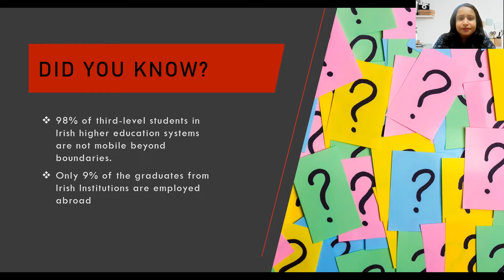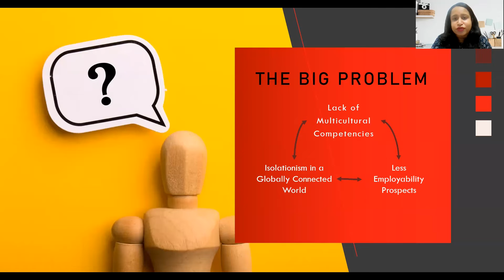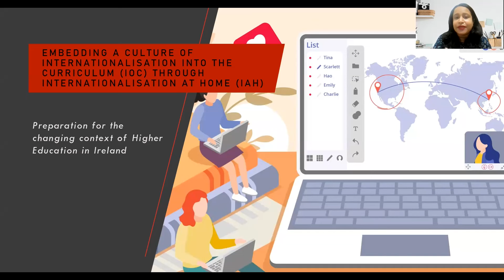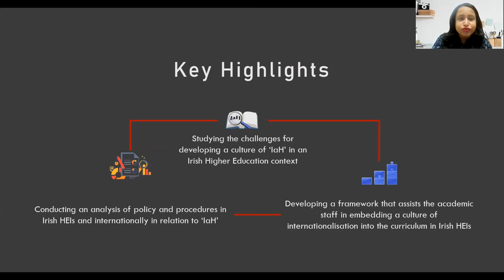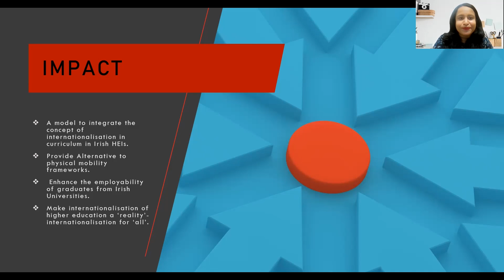GÉANT Future Talent Programme 2022 - Nidhi Piplani Kapur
Future Talent Programme 2022 lightning talk by Nidhi Piplani Kapur, Waterford Institute of Technology. Nidhi’s participation in the Future Talent Programme (FTP22) was supported by HEAnet, Ireland.

Lightning Talk Topic
Embedding a culture of internationalisation into the curriculum through "Internationalisation at Home"- Preparation for the changing context of Higher Education in Ireland

The proposed research seeks to address the ‘gap’ in the Irish National Strategy for Internationalisation, by delving deep in how ‘Internationalisation of Curriculum (IoC)’ can provide internationalisation experiences to the 98% of students in Ireland who currently do not travel abroad. The research will investigate ways to provide an international experience ‘at home’ to all students, mainly using technology-based interventions. It will seek to inform a strategy that will drive the development and embedding of a culture of ‘Internationalisation at Home (IaH)’ in the curriculum. This will bridge skill deficits in Irish graduates and build multicultural competencies required by industry.

The Lightning Talk Challenge is a GÉANT initiative in which bright students are trained to master their presentation skills and craft their ideas into a 5-minutes’ Lightning Talk to deliver to the wide community attending TNC every year. Organised by GLAD, the GÉANT Learning and Development team, this challenge is part of the broader Future Talent Programme.